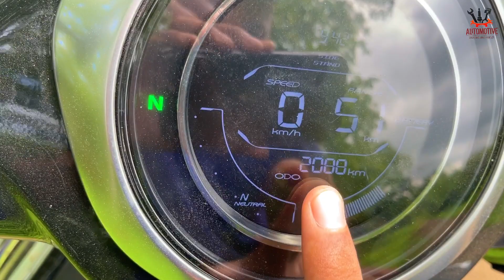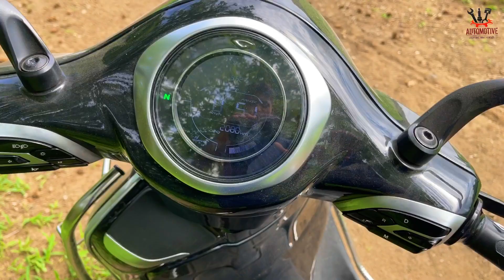Chetak Ownership Review Owner को हुई Service में Problem😡 | Bajaj Chetak Ownership Review 2022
Chetak Ownership Review Owner को हुई Service में Problem😡 | Bajaj Chetak Ownership Review 2022 | Bajaj Chetak Electric Scooter Ownership Review 2022

bajaj chetak owners review

bajaj chetak ownership review

bajaj chetak owner

bajaj chetak owners manual

bajaj chetak electric ownership review

bajaj chetak electric scooter ownership review in hindi

bajaj chetak ownership

chetak owners review

chetak owner

chetak ev owner review

chetak electric owner review

chetak ev ownership review

chetak electric ownership review

electric scooter owner review

electric scooter owners review

electric scooter ownership review

bajaj chetak electric scooter ownership review and price

bajaj chetak electric scooter ownership review and reviews

bajaj chetak electric scooter ownership review consumer reports

bajaj chetak electric scooter ownership review customer

bajaj chetak electric scooter ownership review charging cost

bajaj chetak electric scooter ownership review date

bajaj chetak electric scooter ownership review details

bajaj chetak electric scooter ownership review electric scooter

bajaj chetak electric scooter ownership review full

bajaj chetak electric scooter ownership review feedback

bajaj chetak electric scooter ownership review hindi

bajaj chetak electric scooter ownership review india

bajaj chetak customer review

bajaj chetak long term review

bajaj chetak ownership review cost

bajaj chetak ownership review customer

bajaj chetak ownership review dealer

bajaj chetak ownership review dealership

bajaj chetak ownership review full

bajaj chetak ownership review hindi

bajaj chetak ownership review india

chetak ownership review article

chetak ownership review and rating

chetak ownership review course 2022

chetak ownership review customer

chetak ownership review facebook

chetak ownership review india

chetak ownership review in hindi

FOLLOW AUTOMOTIVE AKOLA ON :-